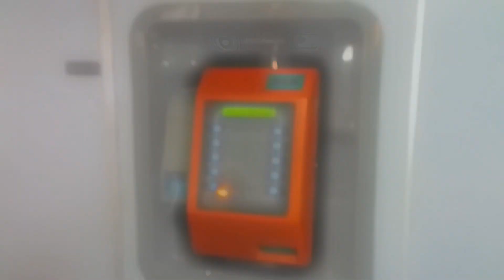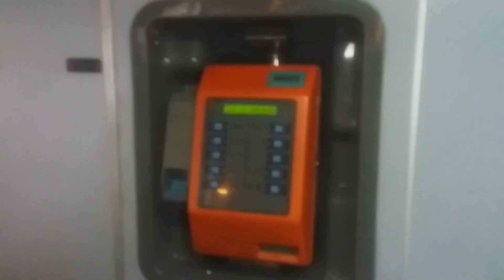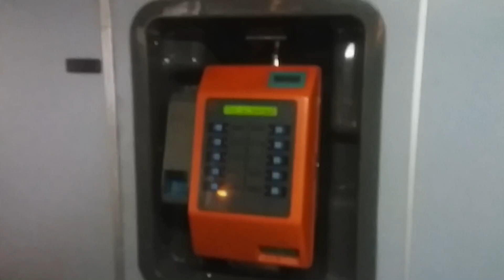(SBST)(De-Registered) Volvo Olympian 3-Axle Batch 3 - SBS9650R - Service 174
Thank you for travelling with TIB1234T, Have a nice day! TIB1234T films SBS9650R on Service 174, one of the last time to go the City from an industrial estate

 Duplicating videos, asking for songs that used is strictly prohibited. But where did i download the songs from? Click their channels!